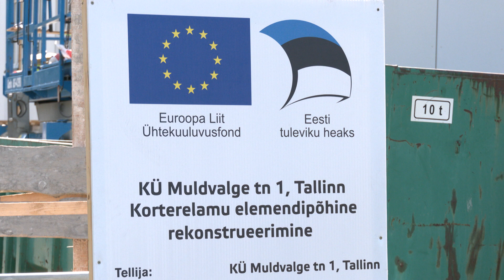14.06.2023 - Tallinnas valmib esimene korterelamu tehaselise rekonstrueerimisega